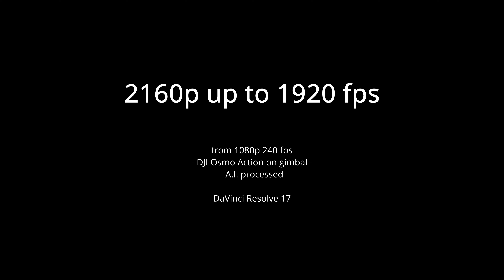2160p up to 1920 fps (Topaz VEAI Chronos)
The Magic of A.I. kills compression artifacts, noise, aliasing, moiré, transforms 8 bit into 10 bit, reconstructs detail, stretches time an scales images in a never before seen quality.

After multiple passes it is just fair to say, that every frame is artificial.